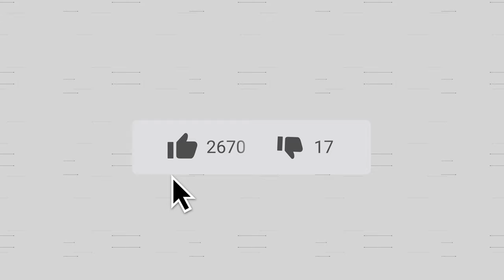Kette spannen Nabenschaltung – Vor- und Nachteile!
✅ Kette aus dem Video, 1-fach für Nabenschaltungen Alphatrail
✅ Alternative preiswerte Kette, KMC
✅ Neues Ritzel

Die Kette einer Nabenschaltung kann manuell und ohne Kosten gespannt werden. Allerdings hat das auch einen Nachteil, welchen ich dir im Video aufzeige.